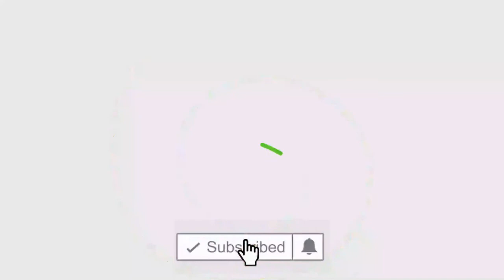Ameero K Kuttay, Ghareebo Sy Zruri? | Rich People Vs Poor People | Free Food Distribution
Iqrar ul Hassan Exposed People of DHA and Clifton Who Complained About Poor Visitors In Society.